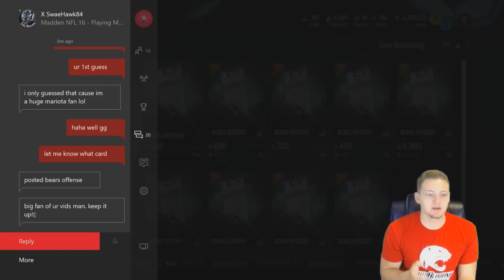FULL PAC 12 TEAM CHALLENGE | MADDEN 16 DRAFT CHAMPIONS!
FULL PAC 12 TEAM DRAFT CHALLENGE ON MADDEN 16 DRAFT CHAMPIONS!

OTHER MAIN CHANNELS!

How to find me:
GT: Llamuh
PSN: SamuelBrownRBT